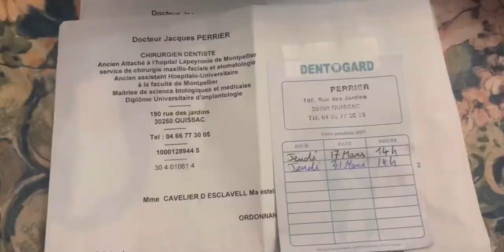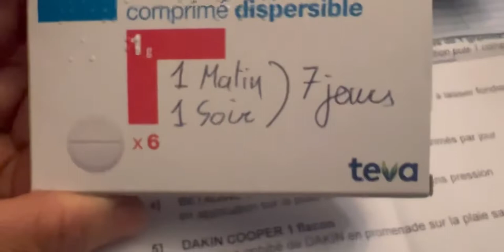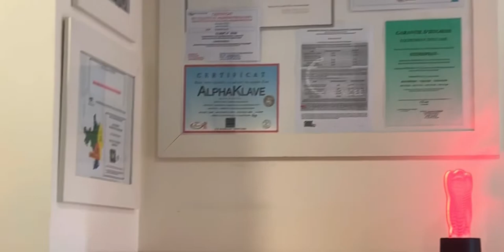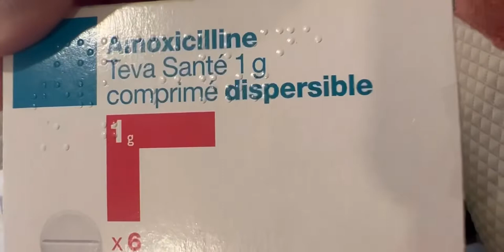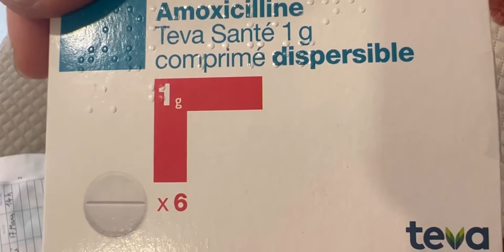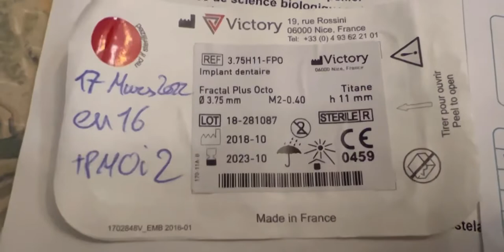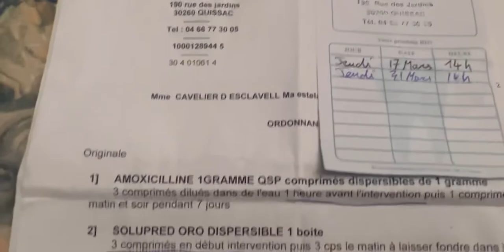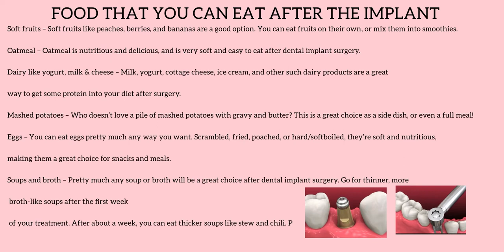MY DENTAL IMPLANT EXPERIENCE USING VICTORY DENTAL IMPLANTS@EstelaDESCLAVELLES0328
DOES DENTAL IMPLANT HURT AND THE BEST AND WORST FOODs AFTER THE SURGERY

🎵 Track Info:

Title: No fear by de Pablos

🎵 Track Info:

Title: Hawaiian Weekend
Artist: Igor Khainskyi
Genre: Country & Folk
Mood: Happy